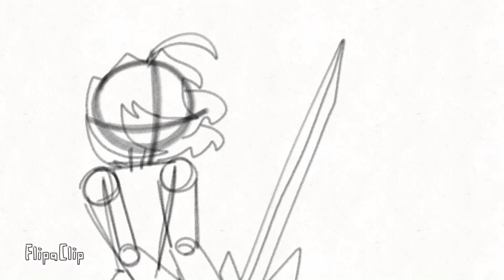A very short animation.